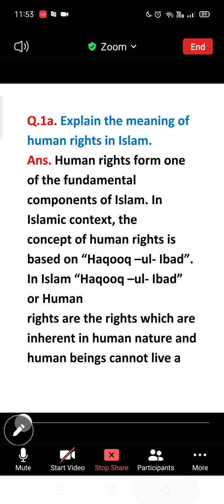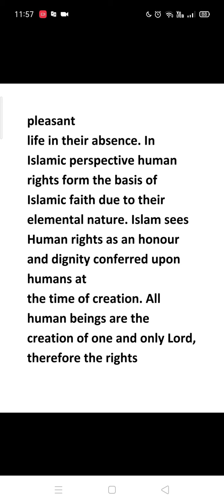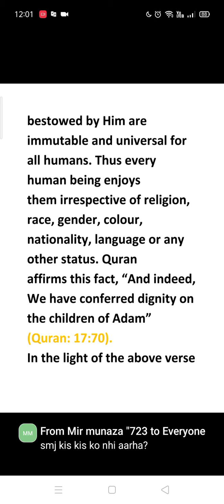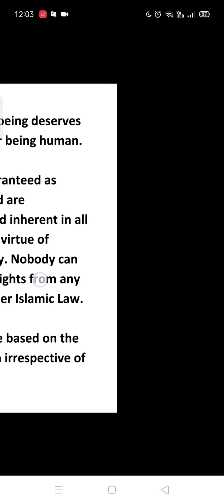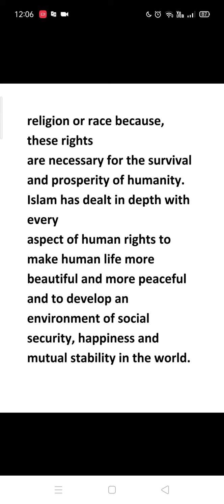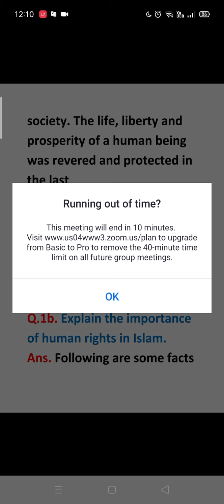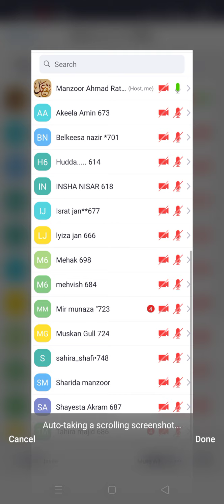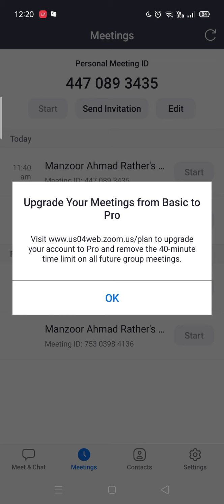Meaning of Human Rights in Islam Class 12th Islamic Studies JKBOSE